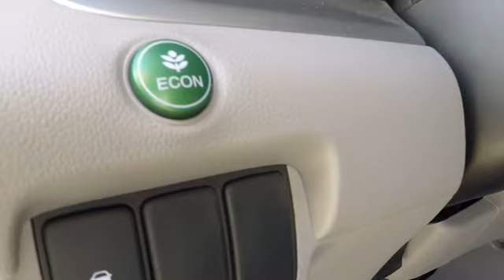Used Honda CR-V EX Sale Price Lease Bay Area Oakland Alameda Hayward Fremont San Leandro CA 42088A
Polished Metal Metallic Used Honda CR-V EX Sale Price Lease Bay Area Oakland Alameda Hayward Fremont San Leandro CA

Local Used Car Dealers Inventory Stock# 42088A Used Car Vin#2HKRM4H53CH618424 Used Honda CR-V EX SUV for Sale in San Leandro Oakland Alameda Hayward Castro Valley San Lorenzo Union City Fremont serving the greater Bay Area California of San Francisco Ca. This vehicle has current used car incentive deals and low price quotes, contact San Leandro Honda before your used car deals expire. Used Honda CR-V EX SUV comes with great customer review ratings on safety, fuel economy and reliability. San Leandro Honda's used car website offers a large inventory of Used Honda CR-V EX to shop from and research local used car products before coming in for a test drive. Today is the right time to purchase Used Honda CR-V EX during The Bay Area's used car sales event serving the greater Fremont area Castro Valley Union City San Lorenzo Pleasanton and Dublin Ca. Contact our Used Car Sales Team at or visit our Used Car Dealer Used Honda CR-V EX If this vehicle is a Certified Honda. Every Certified Used Honda Vehicle at San Leandro Honda is a product of innovative engineering and quality manufacturing. And only well maintained Honda models that are less than six years old and have a maximum of 80,000 miles are eligible for certification. The certification process includes A thorough 182 point mechanical and appearance inspection, performed by the dealer, to ensure that each used vehicle meets Honda Certified Pre Owned Vehicle standards Honda trained technicians scrutinize all major vehicle systems, including brakes, engine, drivetrain, steering, suspension, tires, wheels, exhaust system and vehicle interior and exterior Dealer technicians recondition any component that does not meet our standards Any component that cannot be reconditioned is replaced with Honda Genuine Parts A limited warranty that covers engine and transmission components for up to 7 years/100,000 miles Shop online for a Honda Certified Pre-Owned Vehicle.